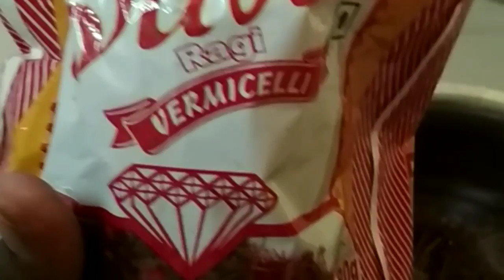Ragi puttu recipe in tamil - Evening snacks / morning tiffin.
Steamed recipe / instant recipe. We can given at as a evening snacks and morning tiffin also.